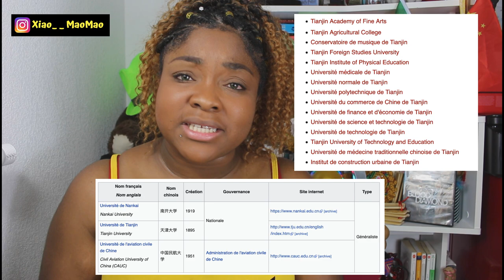Où étudier en Chine, pourquoi choisir Tianjin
/show/1xbOuV6qVWCxmKg9gTk06Z?si=e3421adf917444f9